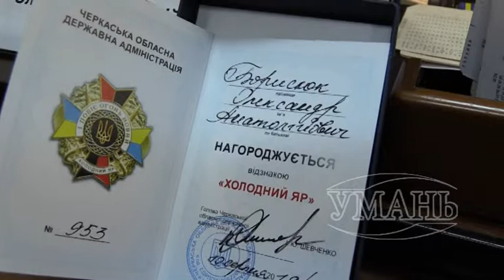Захистимо свій дім, захистимо Україну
11 серпня в Уманському ОМВК підвели підсумки командно-штабні навчання з офіцерами батальйону територіальної оборони.